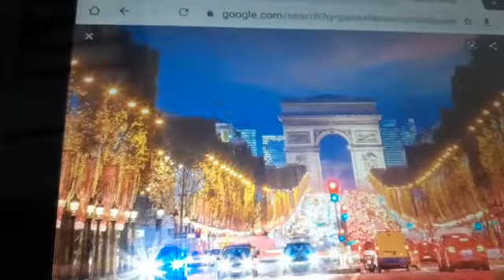Paris 8e arrondissement